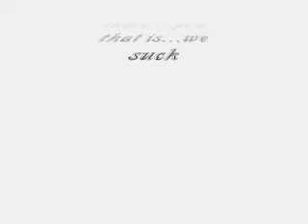francisco,sam,and eric skating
me,sam and eric skating at cowan,arcade,and a little at erics house were starting to get better